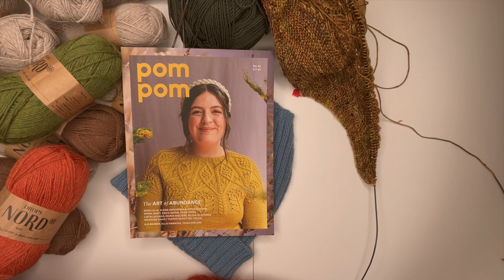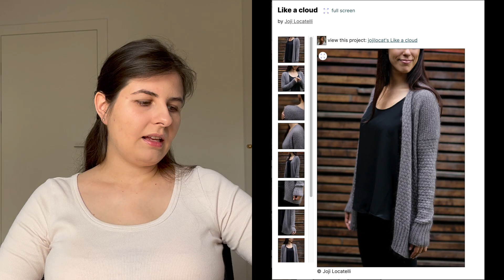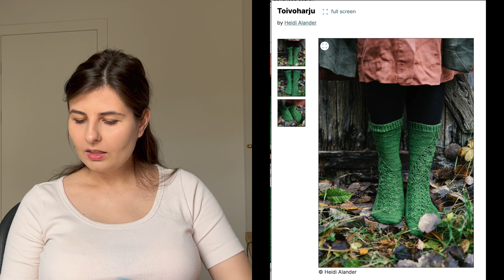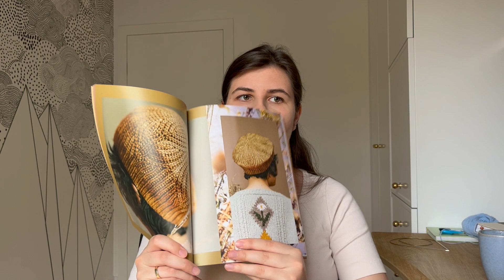Vlog #8: Największy projekt